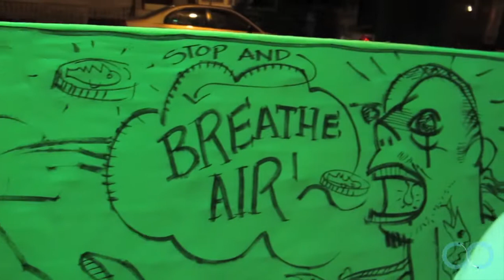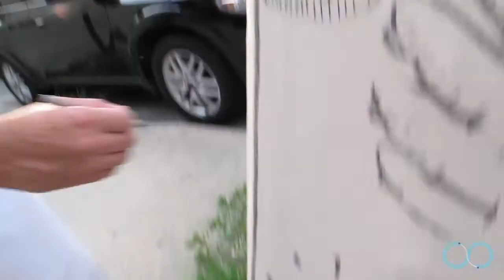Isaac Fortoul Tale # 4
40Owls presents Isaac Fortoul: Distinct Ethnic Magical Tales
Tale #4: Nov. 28th
Produced/Directed by Gabriel Fortoul
Directed/Edited by Eran Carmelli